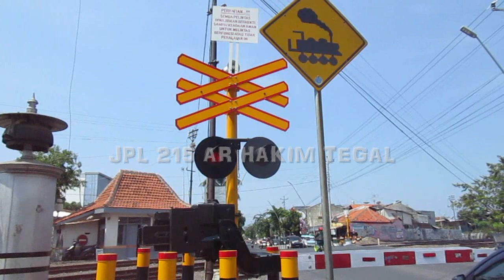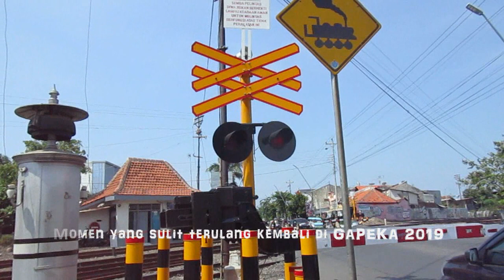Momen Unik dan Langka Perlintasan Kereta Api JPL 215 Tegal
Momen unik dan langka di perlintasan kereta api  jpl 215 tegal, yaitu papasan sesama kereta  api  argo anggrek. Di gapeka 2019 ini momen tersebut sulit terjadi kembali karena argo anggrek KA 4 dari gambir sampai tegal lebih awal satu jam sehingga kemungkinan papasan terjadi di jalur rel sekitar pekalongan -batang

hunting bersama : @alif_rahza_ph  / @THI_arpc